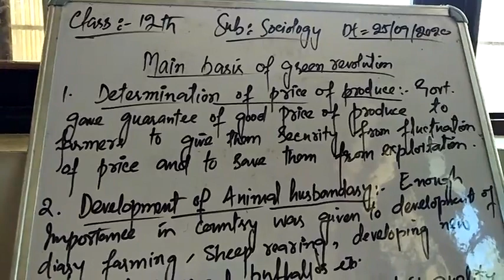green revolution : basis ;sociology 12th ; hss unisoo javid ahmad wani